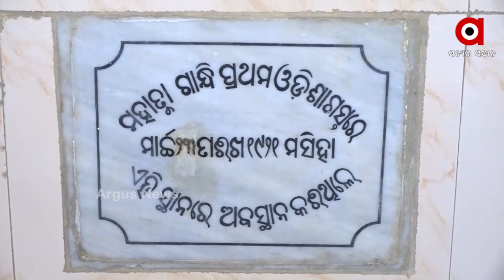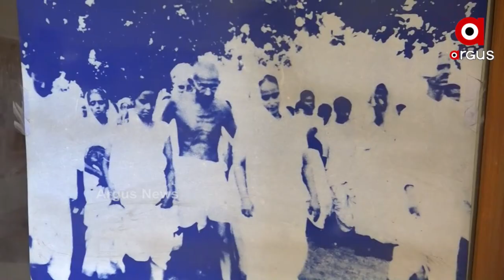ଅବହେଳିତ ଅବସ୍ଥାରେ କଟକ ପୁରୀଘାଟ ରେ ଥିବା ସ୍ବରାଜ ଆଶ୍ରମ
ଅବହେଳିତ ଅବସ୍ଥାରେ କଟକ ପୁରୀଘାଟ ରେ ଥିବା ସ୍ବରାଜ ଆଶ୍ରମ।  ସ୍ଵାଧୀନତା ସଂଗ୍ରାମର ପେଣ୍ଠସ୍ଥଳୀ ରୁପେ ଜଣା ଏହି ଆଶ୍ରମ ଏବେ ଜରାଜିର୍ଣ୍ଣ ଅବସ୍ଥାରେ। କେବଳ ଗାନ୍ଧୀ ଜୟନ୍ତିରେ ଏଠାରେ ନାତା ମନ୍ତ୍ରୀଙ୍କ ପାଦ ପଡୁଥିବା ବେଳେ ବର୍ଷର ଅନ୍ୟ ଦିନ ମାନଙ୍କରେ ଆଶ୍ରମ ଖାଁଖାଁ। ସେପଟେ ରକ୍ଷାଣାବେକ୍ଷଣା ଅଭାବରୁ ଭାଙ୍ଗିବାକୁ ବସିଲାଣି ଆଶ୍ରମ କାନ୍ଥ। ହେତେ ତା ଉପରେ ରଙ୍ଗମାରି ବାହାବାହି ନେଉଛନ୍ତି କର୍ତ୍ତୁପକ୍ଷ ।